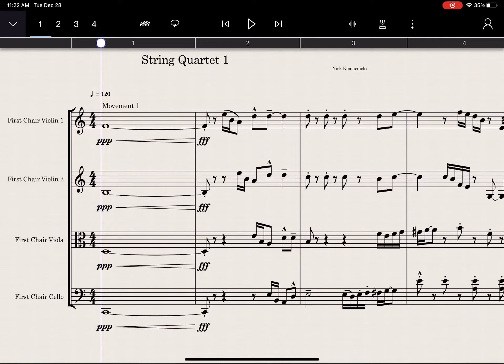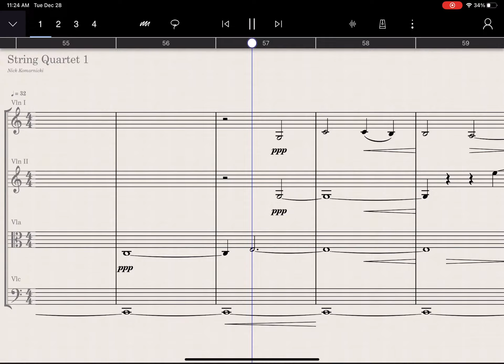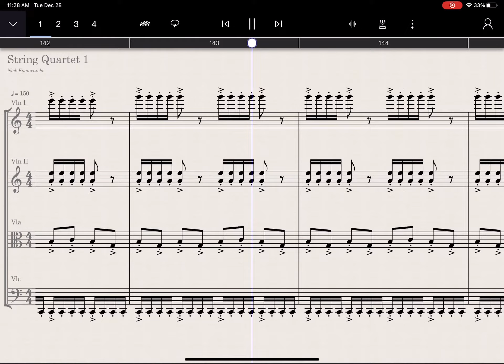String Quartet No. 1 - Nick Komarnicki (StaffPad and Berlin First Chairs)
I had always wanted to write a string quartet back in my undergrad but never got around to it. This is my first string quartet and a good chance to test out the Berlin First Chairs library in StaffPad. Really happy with the result, StaffPad has really made it very enjoyable to work on musical ideas. It’s a 3 movement work with a moderate, slow and fast movement in that order.